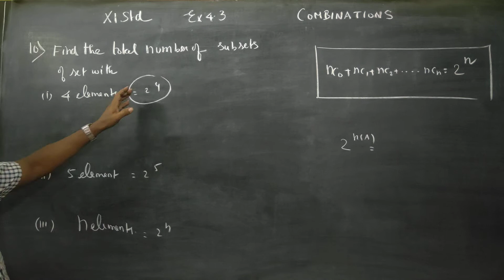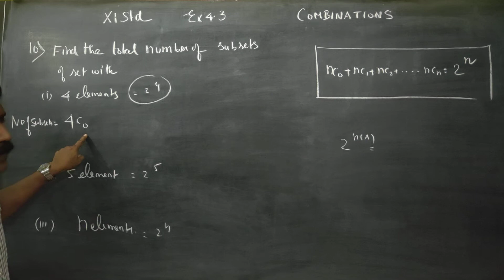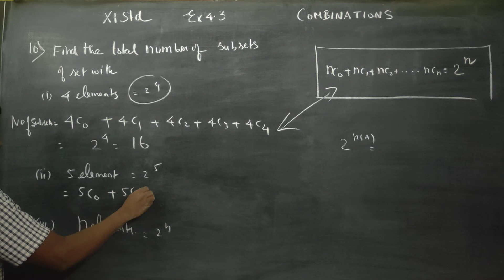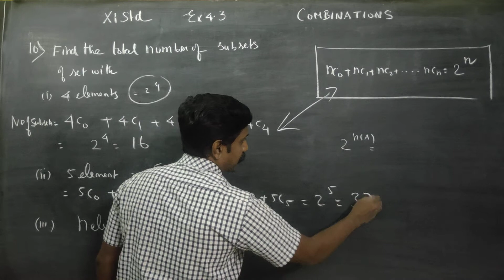11th Std Maths Ex.4.3(10) Find total number of subsets of a set with 4 elements, 5 elements , n elem